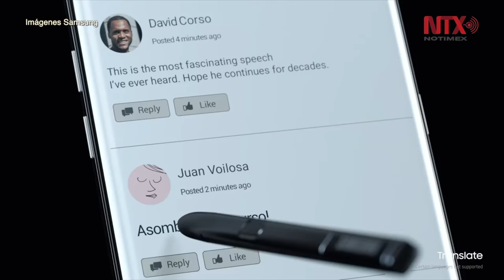Samsung detiene producción del Galaxy Note 7 tras incendio de baterías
La suspensión temporal en la producción del aparato se habría hecho para cooperar con las agencias reguladoras de seguridad de Corea del Sur, Estados Unidos y China